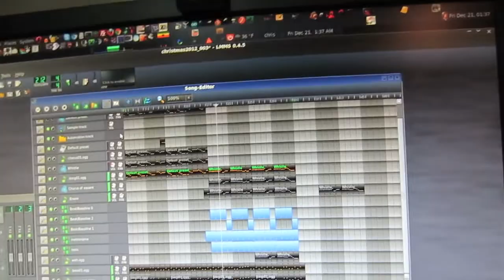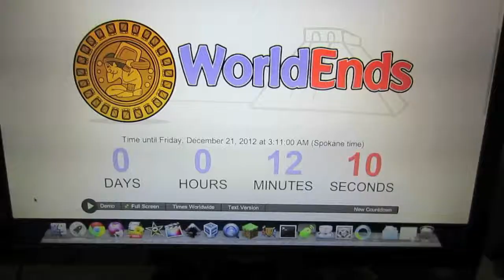INSANE-O-VLOG 005 - End of the World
Want to get into Stock trading? Sign up with Robinhood and get a free stock Car dancing, shelf mounting, gas filling, dance practicing, buggy software, singing weird to christmas music, and the end of the world!